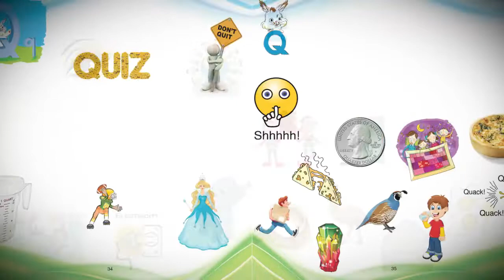The Adventures of Jelly Bean Slide by Kevin Miller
The Adventures of Jelly Bean Slide

Kevin Miller

Page Publishing